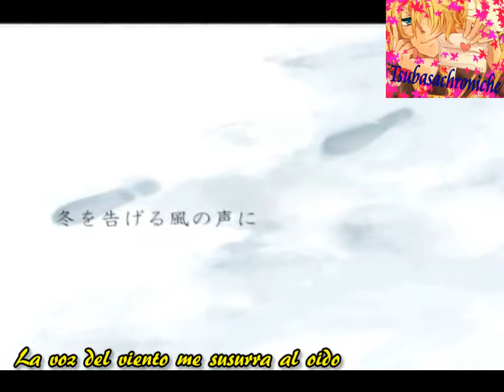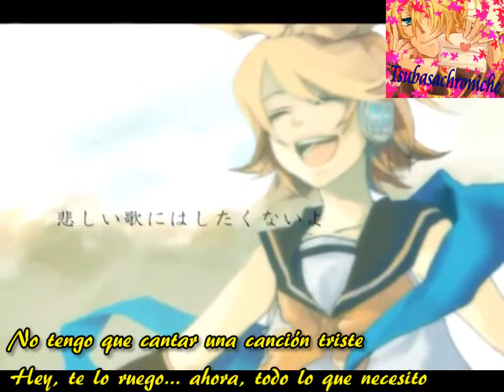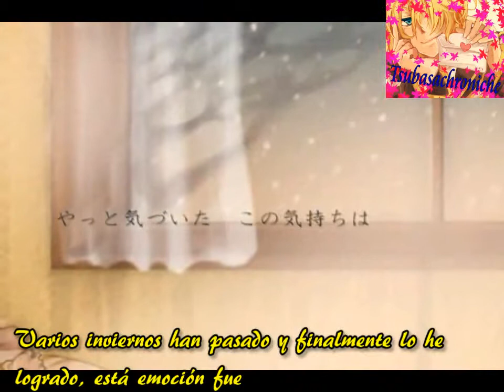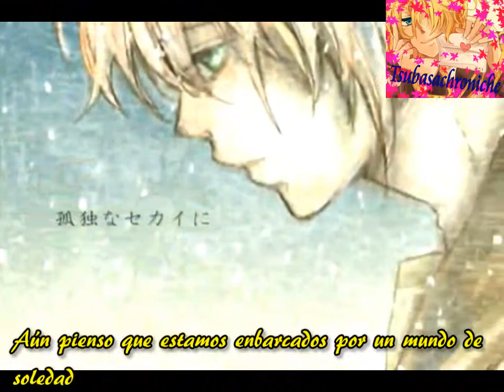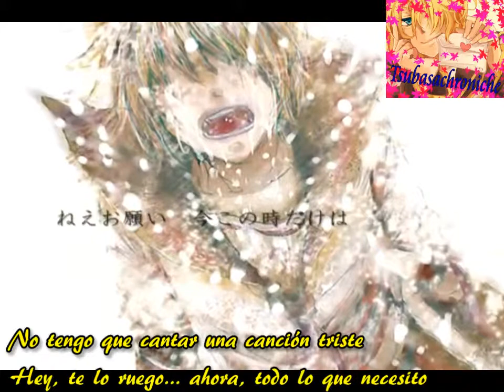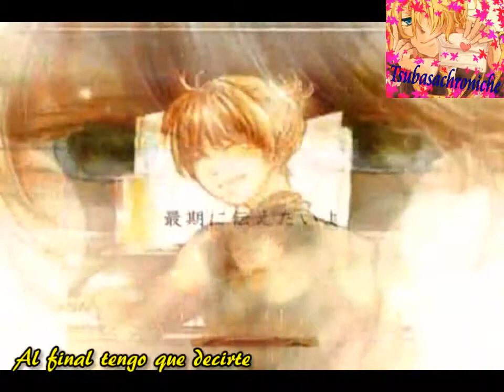proof of life fansub Esp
nee nee perdon x el otro video u_u es que no se oia nada y ni se veian los subs espero que en este si o lo subo mañana n_n

waaa creo que este si se va ah oir jejeje y tambien tiene subs, o al menos espero que se vea cuando se termine de producir, nee nee espero que les guste y ya se que hay un buen de fansub en el tubo del mal pero amo a los kagamine asi que subire las que me guste aunke ya hayan un millon mas
espeor que les guste

video sin fines de lucro... todos los derechos a sus respectivos autores...